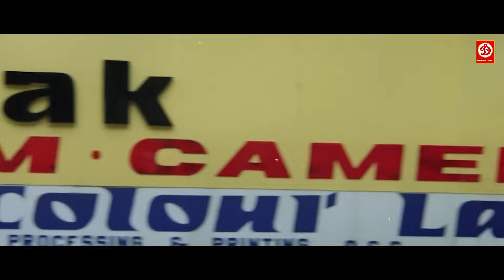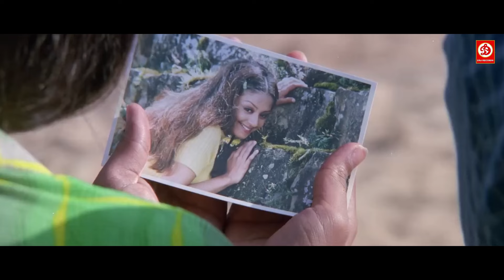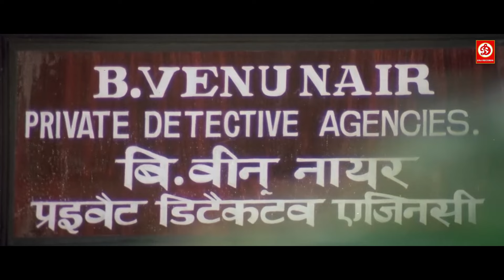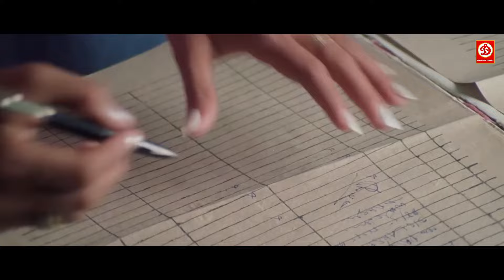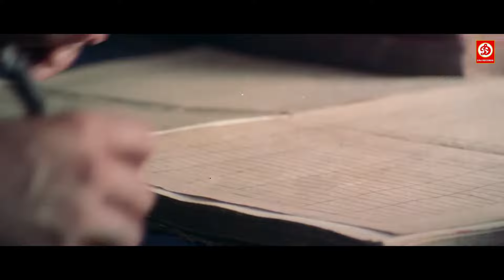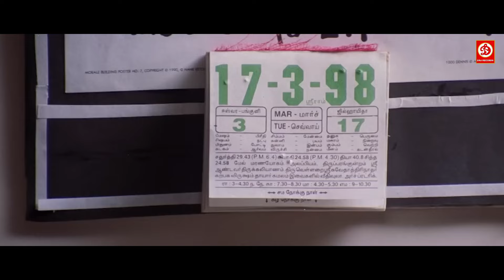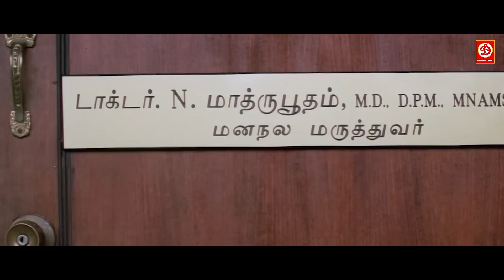Vaali New Released Hindi Dubbed Action Movie Full Romantic Love Story- Ajith Kumar, Simran, Jyothika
Movie: Vaalee
Starring : Ajith Kumar, Simran, Jyothika
Director : S. J. Suryah
Producer : S. S. Chakravarthy
Label : DRJ Records